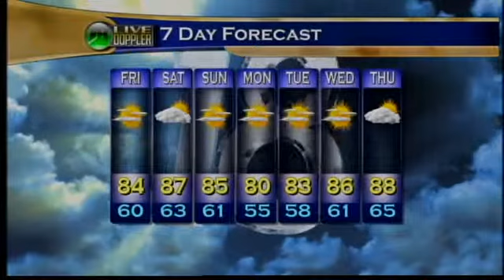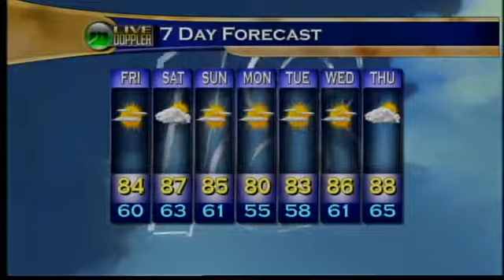Morning Web Weather